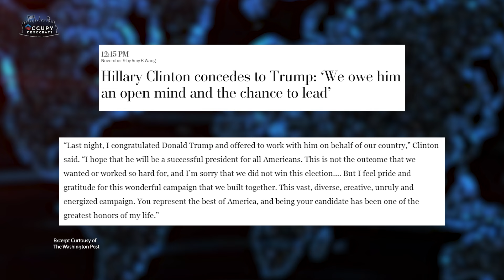Kevin McCarthy Tells A WHOPPER On FOX News, Gets DESTROYED By Host!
Republican Kevin McCarthy just went on FOX News and told a WHOPPER of a lie about Donald Trump and Hillary Clinton — and got immediately called out by the FOX host. Better luck next time, Kevin…